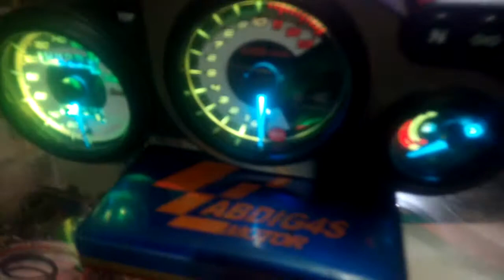speedo ninja rr new 19warna